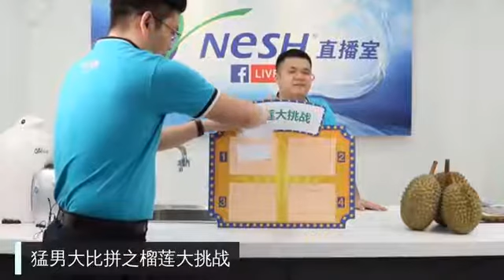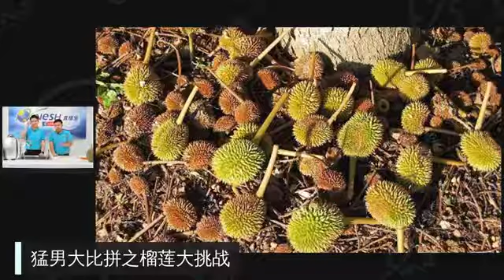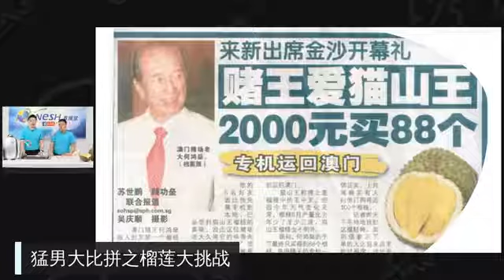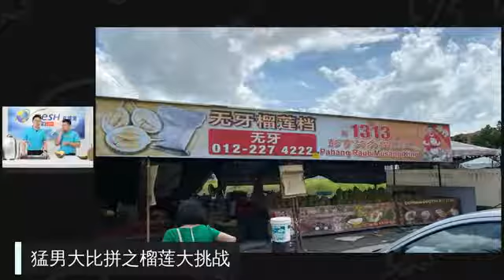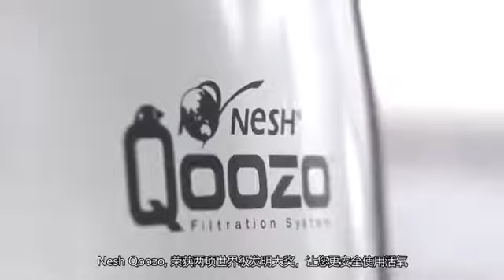榴莲大挑战！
超爱吃榴莲的你不要看这live！
一场让你越看越流口水的show，猛男把榴莲爱好者必吃的榴莲搬到直播室！
欲即时获取最新动态，LIKE & Follow @Nesh Malaysia